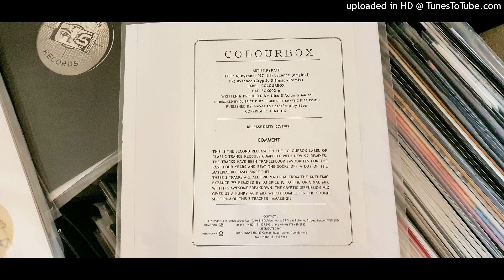PYRATE - BYZANCE (ORIGINAL)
1995/1997 HARDTRANCE TRANCE BOX002-6WL